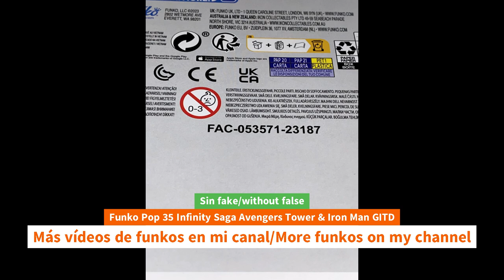Unboxing Funko Pop 35 Infinity Saga Avengers Tower & Iron Man GITD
Unboxing Funko Pop 35 Infinity Saga Avengers Tower & Iron Man GITD unboxing Funko Pop